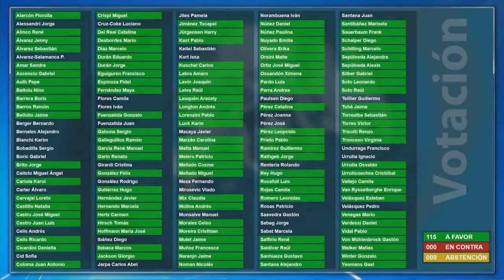Historia del Informe de la Comisión de Trabajo sobre Seguro de Invalidez y Sobrevivencia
LA HISTORIA DETRÁS DEL INFORME DE LA COMISIÓN INVESTIGADORA POR DENEGACIÓN A PENSIONES DE INVALIDEZ

A nombre de Fundación Valídame y cada uno de sus colaboradores, nos enorgullece saber que el levantamiento de información que durante años hemos realizado de manera sistemática y anónima, hoy sirva para lograr cambios sustanciales en el Sistema de Pensiones de nuestro país.

Con esto, la perversidad de las AFP y compañías de seguros ha quedado acreditada por un poder del Estado.

Es absolutamente necesario el pronunciamiento de los Tribunales de Justicia sobre las conductas para controlar siniestralidad, tanto de personas naturales como jurídicas, para poder sanar heridas y reparar en parte el mal causado.

Finalmente, falta que la legislación se corrija y concurrir de forma urgente en favor de los miles de trabajadores que siguen siendo perjudicados.